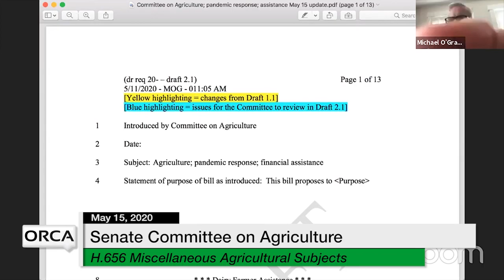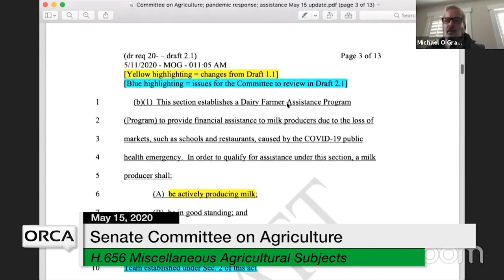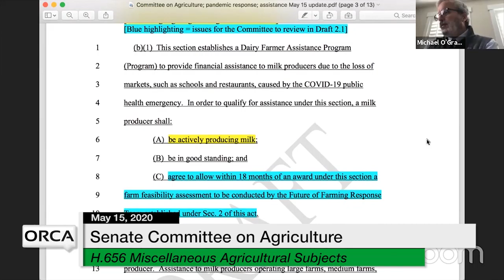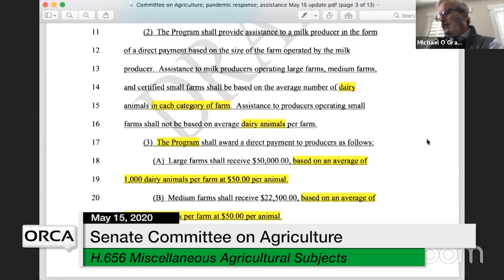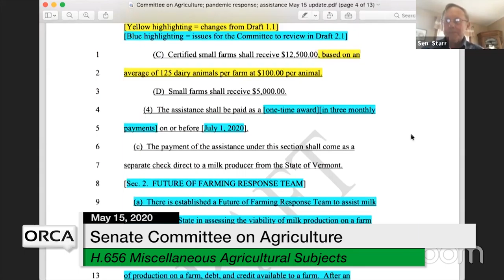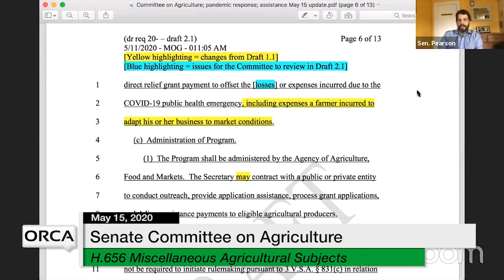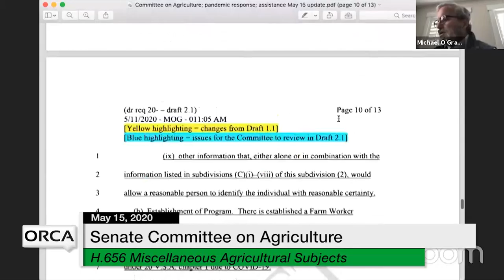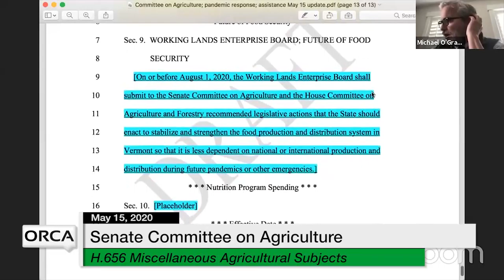Vemont State House - H.656 Miscellaneous Agricultural Subjects 5/15/2020